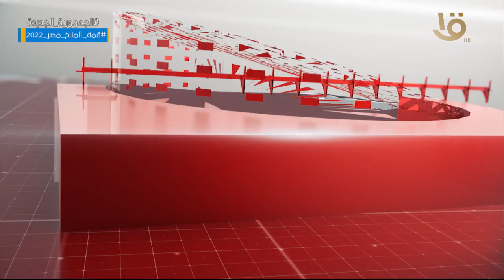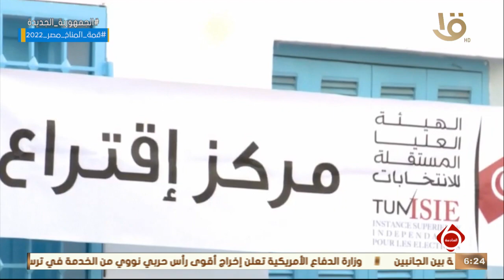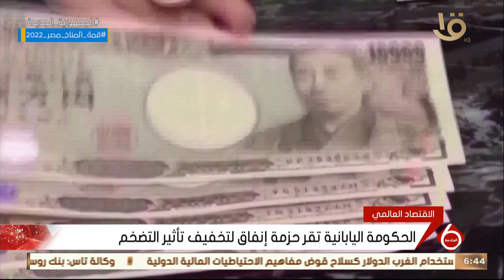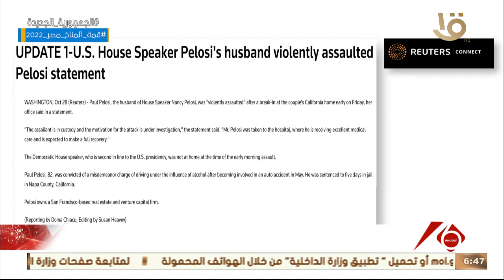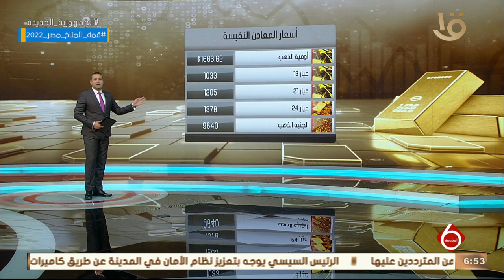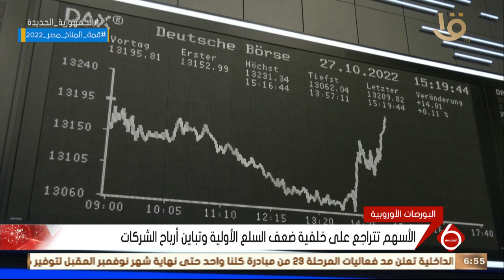نشرة السادسة | أهم الأخبار السياسية والاقتصادية محليا وعالميا.. 28-10-2022